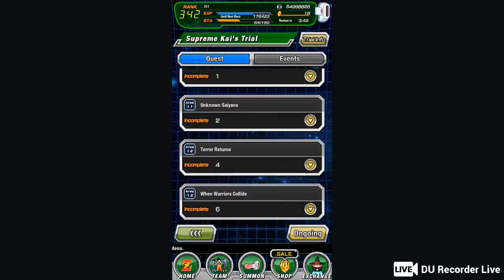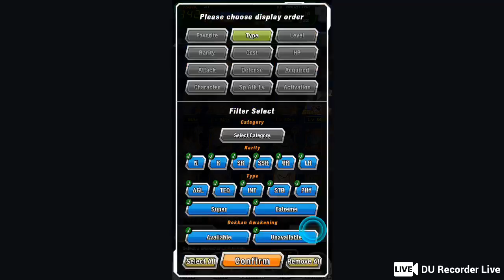Rob Lucas Live Stream